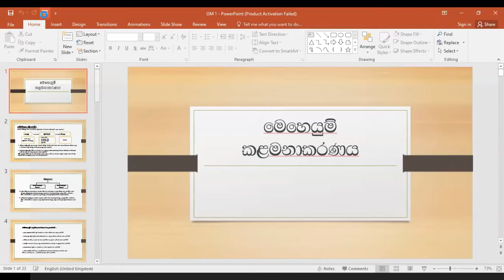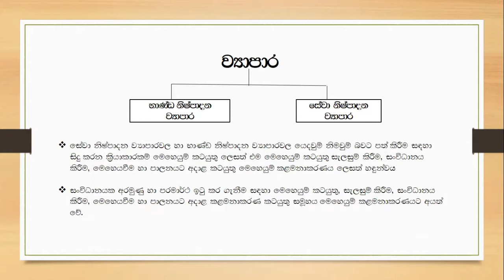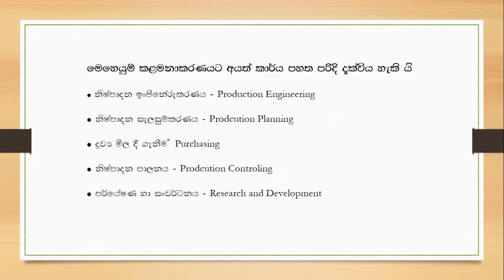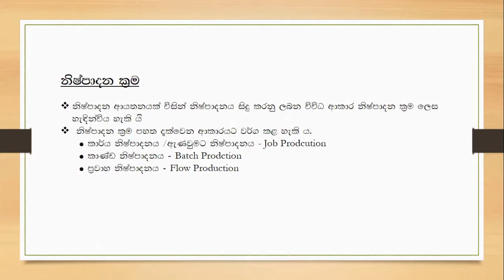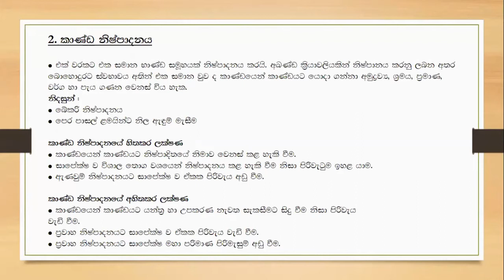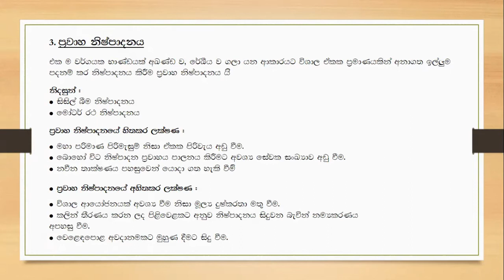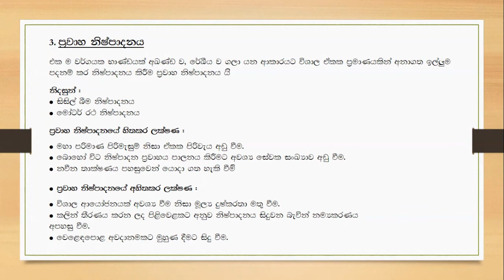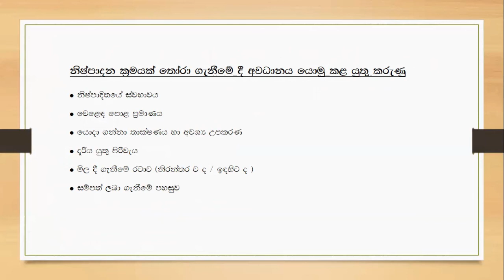මෙහෙයුම් කළමනාකරනය මුල සිට සියල්ලම පලමු කොටස ( A/L business study in sinhala )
ial accounting,
al accounting,
a/l accounting teachers guide,
a/l accounting vat,
a/l accounting video,
a/l accounting 1st paper,
a/l accounting 1st lesson,
a/l accounting 2020,
a/l accounting 2022,
a/l accounting 2019 paper,
a/l accounting 2nd paper,
a/l accounting 2019,
a/l accounting 2018 paper,
a/l accounting 2016 marking scheme,
a/l accounting 2019 marking scheme
a/l business studies,
a/l business studies lessons in sinhala,
a/l business studies notes in sinhala,
a/l business studies lessons in tamil,
a/l business studies 1st lesson,
a/l business studies english medium,
a/l business studies lessons in sinhala grade 12,
a/l business studies tamil
a/l commerce 2022,
a/l commerce accounting,
a/l commerce subjects sinhala,
a/l commerce accounting syllabus,
a/l commerce api,
a/l commerce business studies,
a/l commerce lessons business studies,
a/l commerce english medium,
a/l commerce econ,
a/l commerce first lesson,
a/l commerce guide in tamil,
a/l commerce in tamil,
a/l commerce lessons in english,
a/l commerce subjects in sri lanka,
a/l commerce notes in sinhala,
a/l commerce lessons sinhala guru.lk,
a/l commerce subject list,
a/l commerce lessons sinhala,
a/l commerce model papers in sinhala,
a/l commerce model papers in tamil,
a/l commerce tamil medium,
a/l commerce notes in tamil,
a/l commerce new syllabus,
a/l commerce new syllabus 2019,
e commerce short notes,
a/l commerce online classes,
o/l commerce,
o/l commerce sinhala,
o/l commerce in tamil,
o/l commerce english medium,
o/l commerce past papers with answers,
o/l commerce paper 2019,
o/l commerce notes in sinhala,
2018 o/l commerce paper answers,
a/l commerce past papers,
a/l commerce past papers 2018,
a/l commerce past papers 2019,
a/l commerce past papers in tamil,
a/l commerce paper,
a/l commerce past papers sinhala,
a/l commerce subjects,
a/l commerce subjects in tamil,
a/l commerce subjects in english,
a/l commerce syllabus in tamil,
a/l commerce tamil medium past papers,
a/l commerce teachers guide in sinhala,
a/l commerce teacher's guide in tamil,
a/l commerce vs science,
a/l commerce whatsapp group link,
a/l commerce wadan